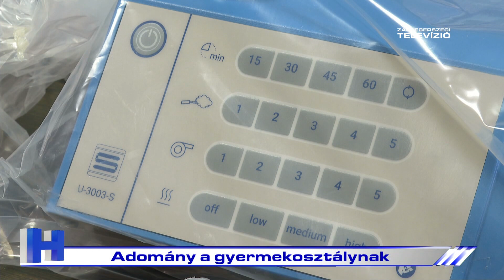Adomány a gyermekosztálynak – ZTV Híradó 2024-07-05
2 millió forintot meghaladó értékben vehetett át adományt a Koraszülöttmentő és Gyermekintenzív Alapítvány. Ebből a Zala Vármegyei Szent Rafael Kórház idén több területen használható eszközöket vásárolhatott. Az ünnepélyes átadást a gyermekosztály tanácstermében tartották.